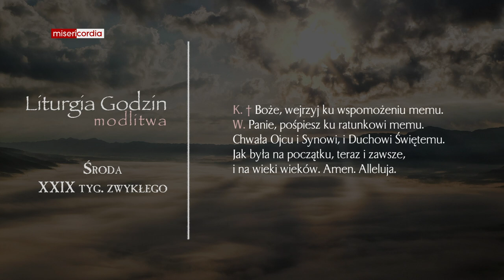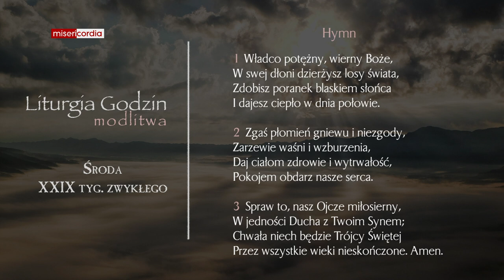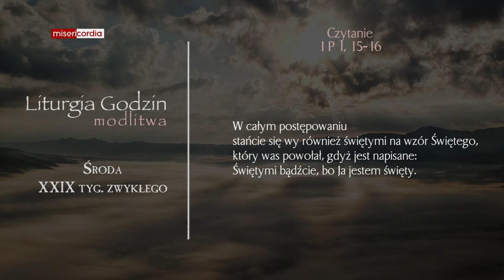Liturgia Godzin | Modlitwa Południowa | Środa, XXIX tyg. zwykłego